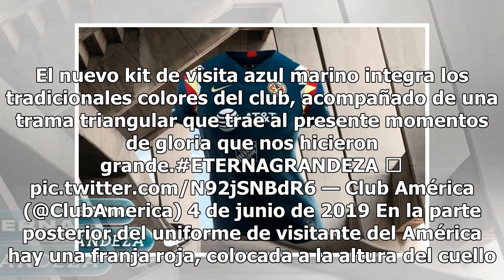América presentó su uniforme de visitante para el Apertura 2019